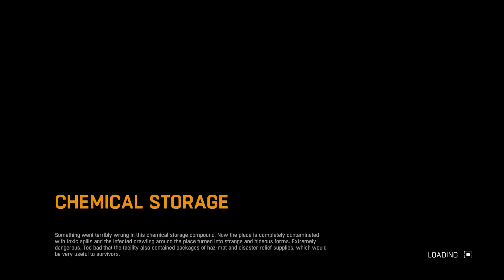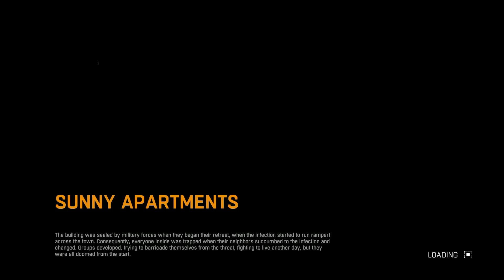Dying Light - Quarantine Locations + Playthrough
Need help finding all of the Quarantine Locations within Dying Light? We have you covered!

Our Servers:
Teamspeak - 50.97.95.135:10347